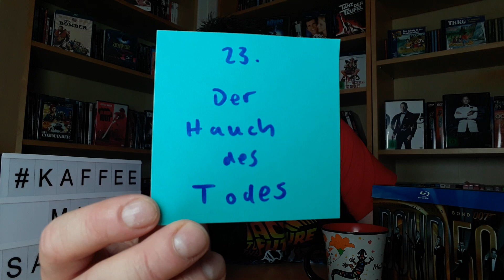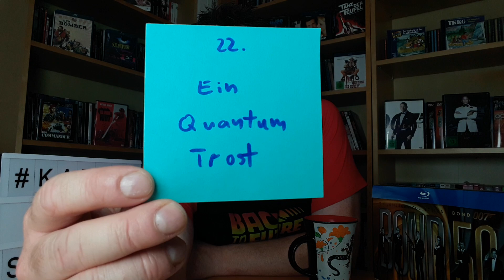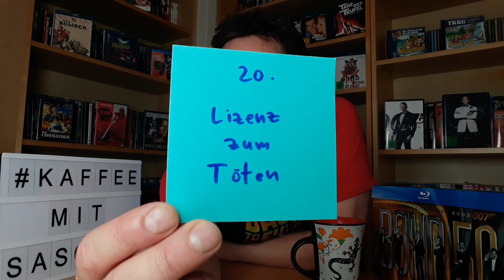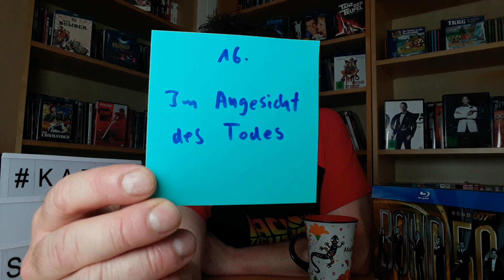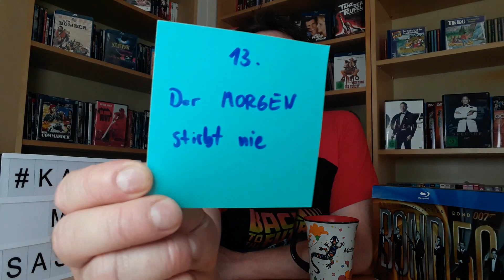James Bond 007 - Ranking "Verstecke und Rückzugsorte der Bösewichte" - Plätze 25-13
James Bond 007 - Heute ranke ich die Verstecke, Rückzugsorte und Unterschlüpfe der grandiosen Bond-Gegenspieler. In diesem ersten Teil des Rankings stelle ich euch meine Plätze 25-13 vor. Dabei handelt es sich um meine Enttäuschungen und das Mittelfeld.
Euer Saschi

IMPRESSUM:

Sascha Flegel
Osterfeld 6a
21698 Bargstedt
Tel. 0176/21558857